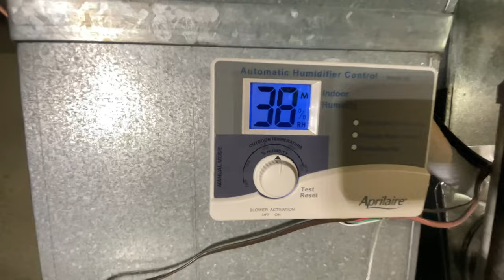Hvac Installation - Furnace And Ac Transformation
This video will show you how to install a furnace and AC transformation. This is a basic HVAC installation, so if you're experienced with HVAC installation or want a refresher, this is the video for you!

We'll go over the basics of furnace installation, including sizing and selecting the correct furnace, and then explain how to install a furnace in a residential or commercial setting. We'll also cover AC transformation, including tips for selecting the suitable AC unit and choosing the correct installation window.

So if you want to install a furnace or AC transformation, this video is the perfect guide!

OLIGHT Swivel 400 Lumens LED Work Light
Spyder 14-Piece Carbide Tipped Deep Cut Hole Saw Kit
GLOVEWORKS HD Industrial Disposable Gloves, 8 Mil
Milwaukee 2771-20 M18 Transfer Pump
Milwaukee Electric Tools 2804-22 Hammer Drill Kit
M12™ FUEL™ SURGE™ 1/4 in. Driver 2 Battery
Fielpiece SC680 Clamp Meter
3 Amp Lil’ Popper
Appion Valve Core Removal Tool
Appion G5 Twin Recovery Machine
Klein 7in1 Flip Socket
Refrigeration Technologies Maximum Strength Condenser Cleaner
NU CALGON 4774-0 Coil Sprayer With Quick Connect Hose Nozzle
RT100S Big Blu Micro Leak Detector 1 Qt

Need a website for your contracting business? Check out Footbridge Media for their fantastic special on a website and SEO services for only $249/month!